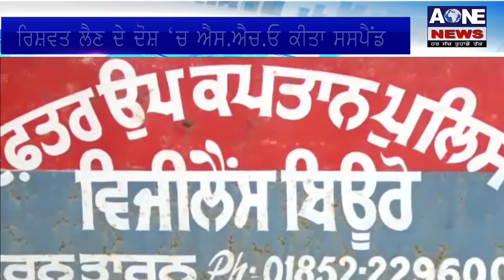Aone Punjabi News | Tarntaran| ਰਿਸ਼ਵਤ ਲੈਣ ਦੇ ਦੋਸ਼ ‘ਚ ਐਸ.ਐਚ.ਓ ਕੀਤਾ ਸਸਪੈਂਡ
What'saap no.94784-84087